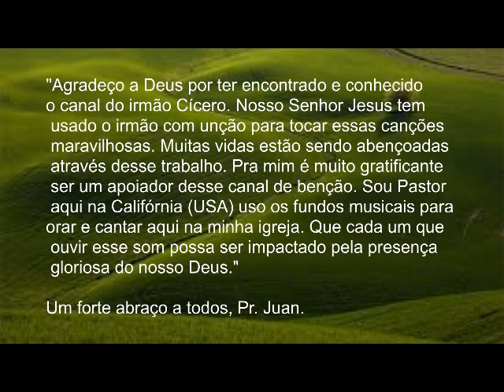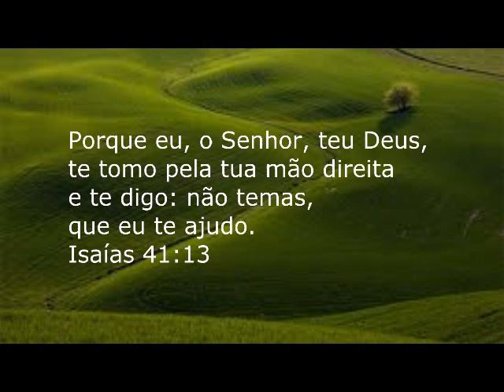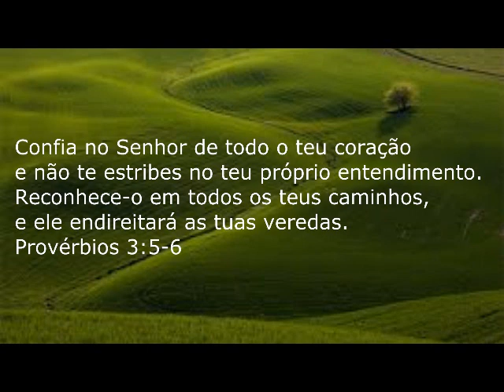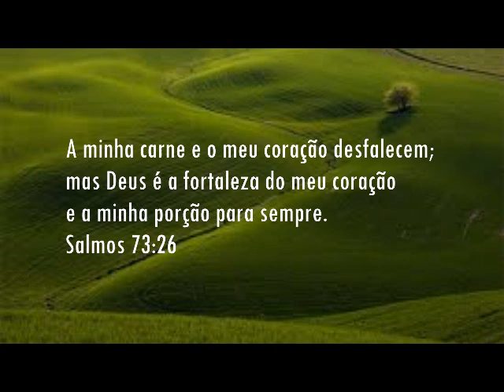Lindo Fundo Musical Para Orações que tocam o Coração de Deus - DEPENDO DE TI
Lindo Fundo Musical Para Orações que tocam o Coração de Deus
Fundo Musical Para Oração e Reflexão DEPENDO DE TI
 (Banda Gerd) Instrumental cover by Cicero Euclides
Fundo Musical produzido a pedido do Irmão Juan (USA)
que tem apoiado nosso ministério mesmo de tão longe